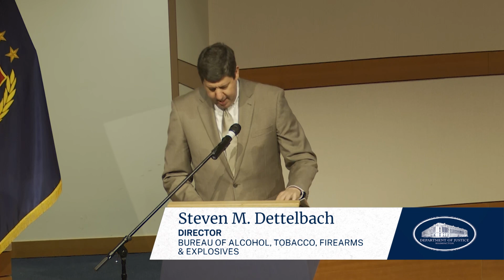Attorney General Garland delivers remarks at the ATF Chiefs of Police Executive Forum on Crime Guns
Attorney General Merrick B. Garland delivered remarks at the Bureau of Alcohol, Tobacco, Firearms and Explosives (ATF) Chiefs of Police Executive Forum on Crime Guns. The Forum is a two-day meeting of police chiefs, sheriffs, and other state and local law enforcement leaders from across the country.

The purpose of the Forum is to inform state and local law enforcement about ATF’s efforts to combat gun violence and gun trafficking. This year, among other topics, attendees will be briefed on ATF’s new gun safety regulations – including the frame and receiver and stabilizing brace rules – and efforts to expand use of the agency’s National Integrated Ballistic Information Network (NIBIN) and eTrace systems.